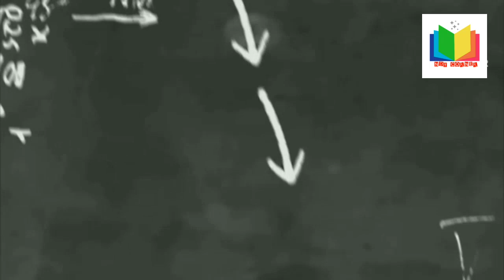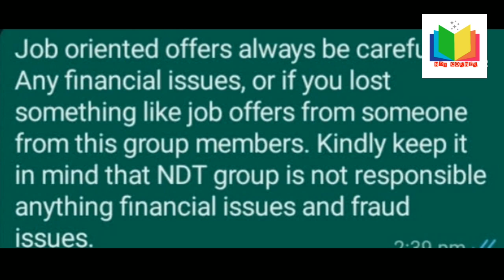MULTI NDT TECHNICIAN # RFI # PAUT TOFD# PCN # LRUT # TUBULAR # SAUDI ARABIA ##